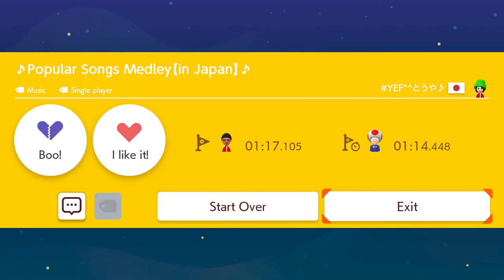Super Mario Maker 2 | ♪Popular Songs Medley【in Japan】♪| by YEF^^とうや♪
Course ID: 1LB-6JY-DVG